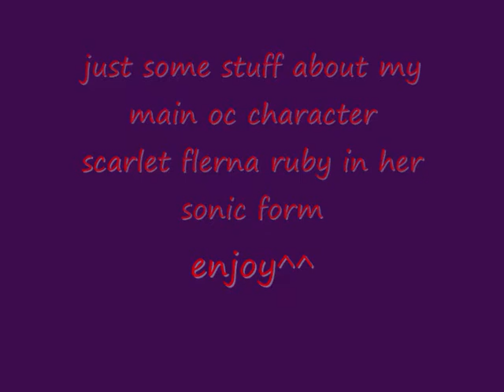scarlet info.wmv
just some info about scarlet flerna ruby ill try to put more hand drawn pics in later